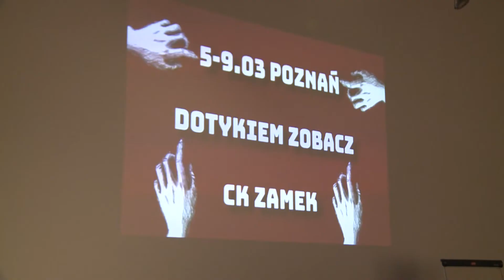Niewidzialni Niewidomi | Kurier Akademicki +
Chcąc lepiej zrozumieć życie osób niewidomych zdecydowaliśmy się odwiedzić specjalną wystawę  "Dotykiem zobacz" stworzoną przez Michała Wielgosza. Wystawa została zorganizowana w ramach akcji "Niewidzialni niewidomi" i ma na celu uświadomienie społeczeństwu z jakimi trudnościami muszą zmagać się osoby niepełnosprawne.